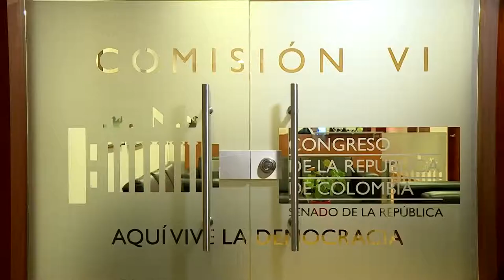CASA DE LEYES - Emisión de abril 9 - Formalización de tierras rurales y Proyectos de energías altern